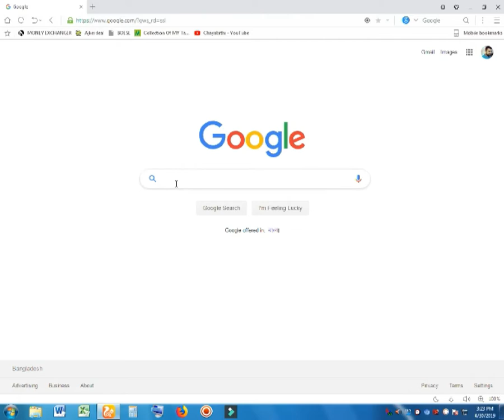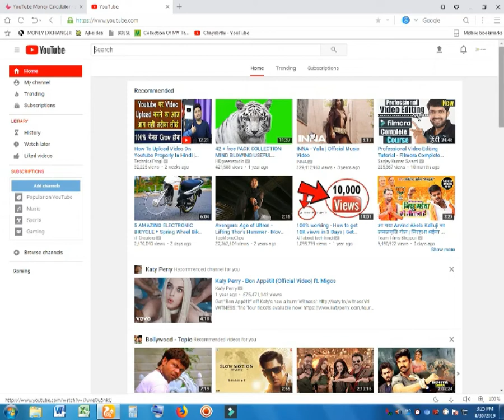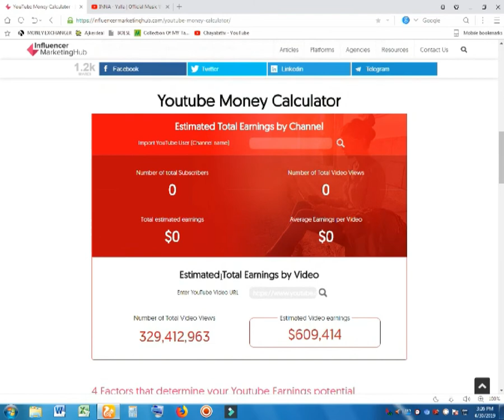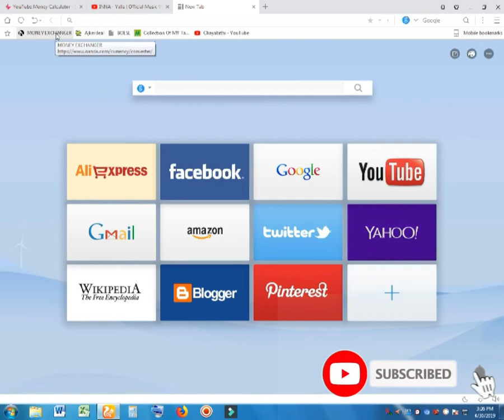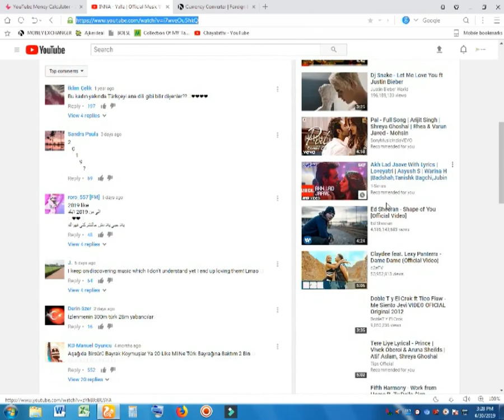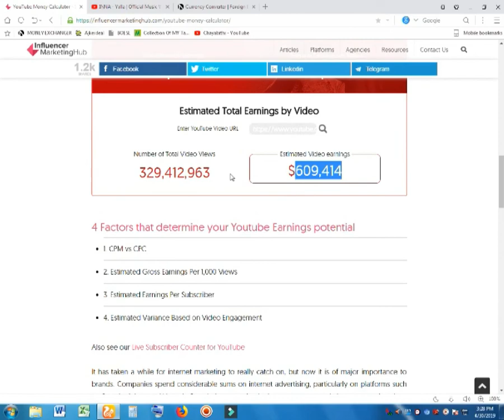How Much Money Youtube Pay For Per 1000 Views with earning prove in bangla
#Youtube Money Calculator

#Currency Converter

This estimates your earnings before Youtube’s cut. (Although YouTube traditionally kept its share of advertising income secret, it is now common knowledge that Google keeps 45% of YouTube advertising revenue. So you receive 55% of every dollar paid by advertisers) The estimated earnings that the average YouTube creator could expect to receive from ads on a new video on their channel if EVERYBODY watched the ad on their video and the advertiser paid the average $7.60 CPM is 55% x $7.60, equaling $4.18 per 1,000 views.
*..It has taken a while for internet marketing to really catch on, but now it is of major importance to brands. Companies spend considerable sums on internet advertising, particularly on platforms such as Google Adsense. Although Google keeps a chunk, the rest goes to website owners who place Adsense ads on their web pages and blogs.
*...The largest website of all, according to Alexa, is Google itself. The second largest site (since April 2016) is YouTube. So it is probably no surprise that YouTube is very important to Google in terms of AdSense revenue. It has to be remembered, of course, that Google owns YouTube, doubling its importance as an advertising platform. Possibly this is the reason why Google has different rules for AdSense on YouTube compared to AdSense on other video platforms.

Steps to Follow to enable Monetization of Your Videos
You cannot just post a video on YouTube and hope it earns you cash - this would not work even if you were lucky enough for the video to go viral. There are a few steps you have to do before YouTube allows you to monetize your videos

Enable your account for monetization - this is ticking a monetization option in your YouTube account, and agreeing to the YouTube monetization agreement
Connect your channel to an AdSense account - either create a new AdSense account or attach this YouTube channel to an existing account you have
Review video criteria and ad formats - YouTube will only allow you to monetize what they consider “advertiser-friendly” videos. This means you cannot charge for videos showing violence or nudity, and in particular, you agree that your videos are not breaking any copyright laws (you need to be particularly careful when using background music). You also get to choose which types of ads you want, e.g. display ads around your video, overlay videos, skippable video ads, or a number of other types)
Set up either a single video or specific multiple videos to be monetized.
Once you have done these steps, and been accepted for monetization by YouTube, get busy making and promoting videos. You will need to create a large collection of well-promoted videos to start making any decent level of income.
#I get asked a lot how to get paid on youtube and it's pretty simple ONCE you have the subscribers and views you need to make some money. Today I'm going to show you how much youtube paid me for a 1 million viewed video. How do youtubers make money, well this is how. Hope this helps you on how to make money on youtube. Good luck young ones.
##-Your channel can be about almost anything - you can make short and meaningful cartoons, sing, or share your lifestyle. It's better to choose your username carefully because the more complicated it is, the less chance there is that you'll make it big. It should be something easy and memorable.
-You have to find your own topics and discover your unique style. Try not to make your videos too long, and always make sure that your audience won't get bored — you want them to keep being intrigued by every second of it.
-Just go to My Channel, click the Video Manager link, click on Channel again, and choose Enable Monetization. You need at least 4,000 hours of watch time and 1,000 subscribers to start earning money. Don't forget to set up Google AdSense so you can get your money.
-Every YouTuber checks Analytics regularly, so if you're still building your audience, pay attention to those numbers and graphs. They can tell you pretty much anything about your viewers and subscribers and give you ideas on how to improve.
-When you reach 15,000 cumulative watch hours for your channel over the last 90 days you can become a YouTube partner.
-You can also start selling your own merchandise once your channel starts to become more prominent.
#How to Make Money on YouTube: Best Tips from Bright Side channel. YouTube allows creators from all over the world to not only share their ideas and work with the public but also earn money from it. You can become one of those bloggers and channel owners and get rich legally with YouTube. All you have to do is follow a few simple steps you’ll find out in this video.